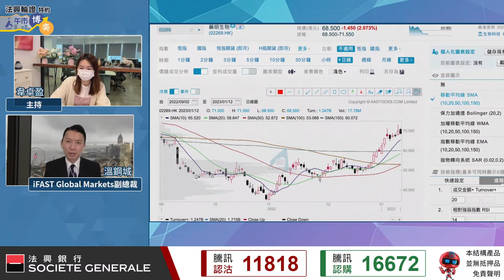溫鋼城🧧派利是股：藥明生物(2269)：「有買貴無買錯」！︱利是股︱藥明生物︱溫鋼城︱節目精華重溫︱AASTOCKS︱2023-1-12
溫總(溫鋼城)喺節目《午市博奕》大派「利是股」，就係藥明生物(2269)喇！佢形容呢隻股「有買貴無買錯」，目標暫睇$83；如果市牛，見100蚊都唔奇，想知點解咁睇好？重溫節目內容啦！

足本版：【❤️溫總派利是股】溫總最新恒指目標 19300點好淡分嶺